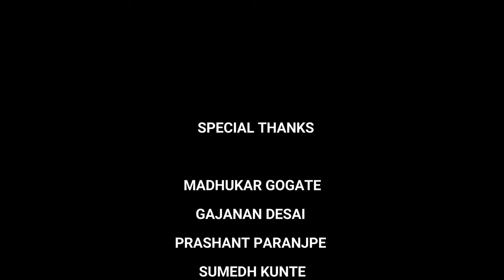उकडीच्या मुखवट्याची अष्टमीची महालक्ष्मी | Mahalakshmi | Musafiri | Ashutosh kale | Vlog 3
नमस्कार मित्रांनो ,
आज आपल्यासाठी एक खास आणि अत्यंत दुर्मिळ विषयावर vlog घेऊन येत आहोत

नवरात्री मधे येणाऱ्या "महालक्ष्मी" चे दर्शन आज आम्ही आपल्याला घडवण्याचा प्रयत्न करत आहोत 🤗♥️🙏🏻

Voice over & Durge durgat bhari unplugged - Chinmay joshi

Video editing - Aditya datte

विशेष आभार - मधुकर गोगटे ( जामसंडे - देवगड ) , गजानन देसाई (अणसुरे) , प्रशांत परांजपे

Ashutosh kale - musafir_aashu_